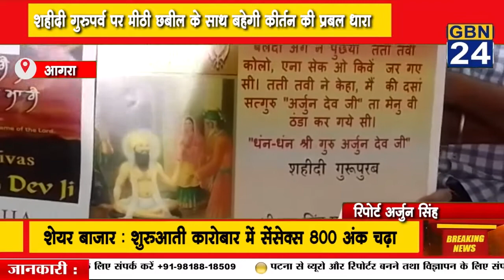शहीदी गुरुपर्व पर मीठी छबील के साथ बहेगी कीर्तन की प्रबल धारा